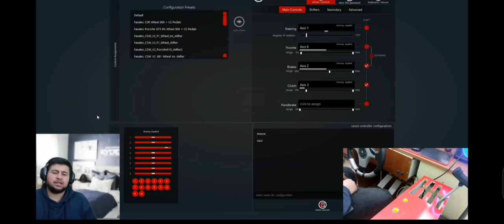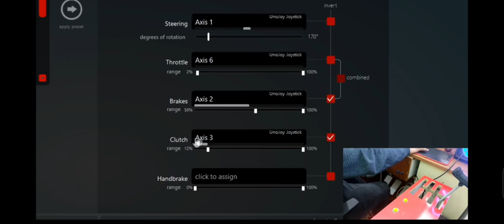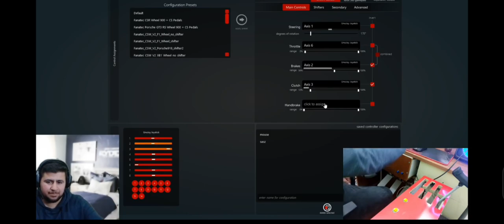Arduino H-Vites ve Debriyajlı Direksiyon Seti vol1 | Arduino H-Shifter Clutch Steer Wheel